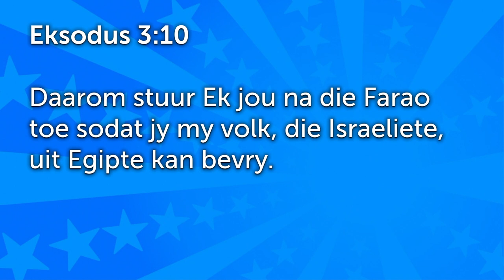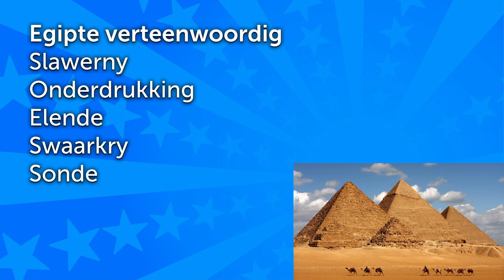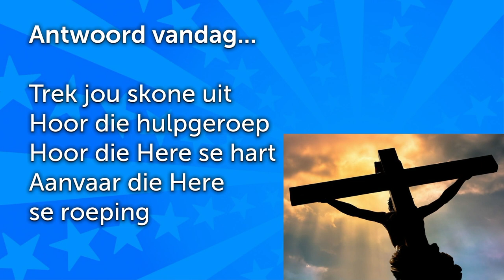Hou op verskonings maak en AANVAAR God se roeping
Hierdie is 'n uitknipsel van die preek: Moses - Hou op om verskonings te maak [Gewone mense - Deel 5]